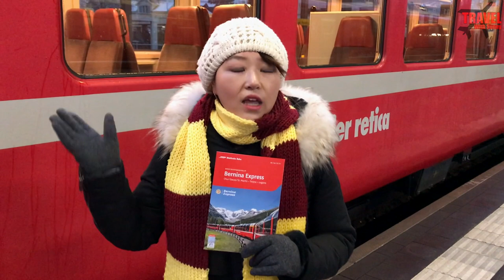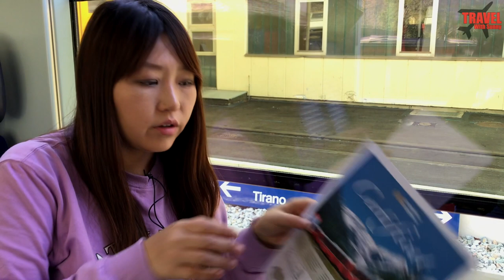[🇨🇭 스위스 여행] 스위스 현지 가이드와 함께하는 스위스여행 3대 특급열차 -베르니나 익스프레스 Bernina Express [Eng/Cat/Esp Subtitles]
안녕하세요. 국제커플로 스위스에 살고 있는 써니&제리 입니다.
스위스 현지 가이드인 베른한량(써니)이 스위스 곳곳을 보여드리면서 스위스 여행 필수 코스를 알려 드릴께요.

스위스 여행 오시면 스위스 기차 많이 타시는데요. 스위스 기차 여행 중 가장 유명한 스위스3대 특급 열차를 소개 해 드릴께요. 스위스 3대 특급열차는 베르니나 익스프레스, 빙하특급열차, 골든패스인데요. 오늘은 3대 특급 열차 중에 하나인 베르니나 익스프레스를 소개 시켜 드릴께요.
베르니나 익스프레스는 겨울에는 쿠어-이탈리아 티라노 구간만 운행중이에요. 여름에는 생모리츠구간 및 루가노 구간도 운행해요.
겨울 베르니나 익스프레스를 타고 스위스 기차 여행을 같이 가보실까요??
스위스여행

궁금하신 사항이 있으시면 댓글 남겨 주세요!!
계속해서 스위스 여행 코스를 알려 드릴께요.

베른 여행 가이드 문의는 베른 가이드 베른한량 (써니 & 제리) 인스타그램 DM으로 문의주세요^^
스위스 여행
베른한량 스위스 베른 가이드
스위스 3대 열차
스위스 베르니나 익스프레스
베르니나 익스프레스